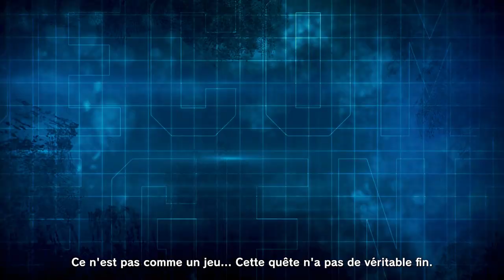Street Fighter 6 - Story Trailer - PS5, PS4, XS X|S et PC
Les histoires ne s'écrivent pas seules. Les légendes, oui. Entrez dans le World Tour avec votre avatar pour rencontrer les personnages légendaires qui vous inspireront dans votre quête du sens de la vraie force.

Street Fighter 6 sortira le 2 juin 2023 sur PlayStation 5, PlayStation 4, Xbox Series X|S et PC (Steam)